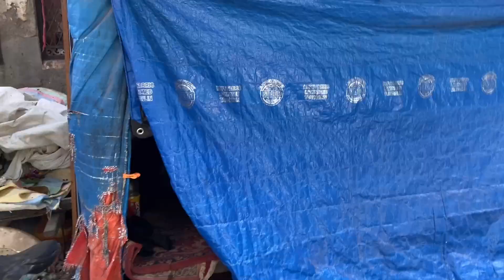Aaj Finally Chura wadhaya 😅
It was super fun shooting this video! I hope you guys like it.
Keep loving keep supporting.. Stay healthy and happy!

Instagram (Paras)- bhirani_paras
Instagram (Nitika)- thisisnitika